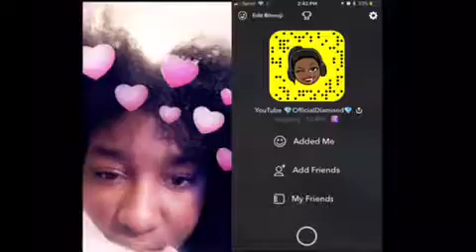Mr. Johnson’s Choir Concert: 2000s Throwback Reaction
Snapchat biggirlmj